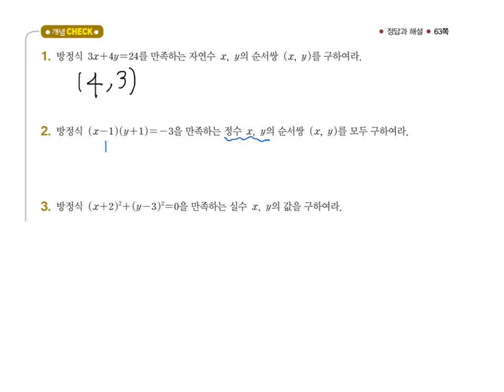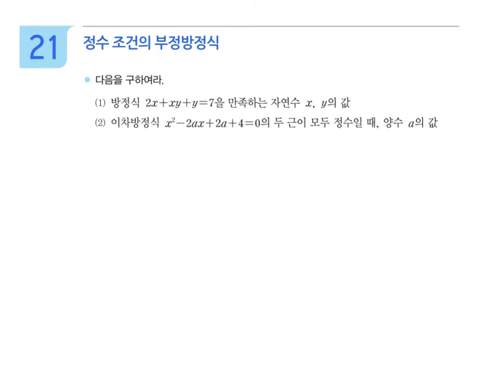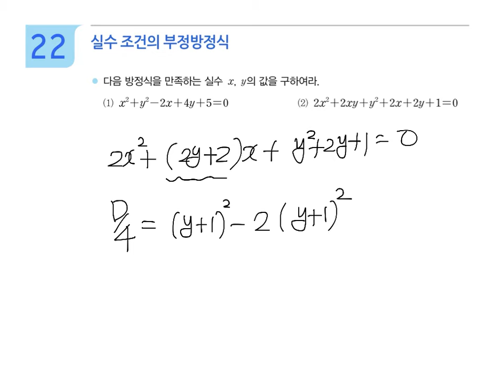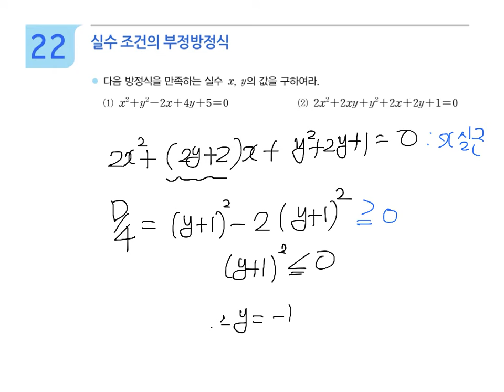고1 특운1반 부정방정식